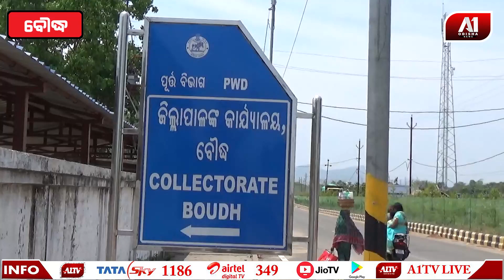କାଳବୈଶାଖୀ ଓ କୁଆପଥର ମାଡରେ ରାମଗଡ଼ ପଞ୍ଚାୟତର ବ୍ୟାପକ କ୍ଷୟକ୍ଷତି | A1 ODISHA